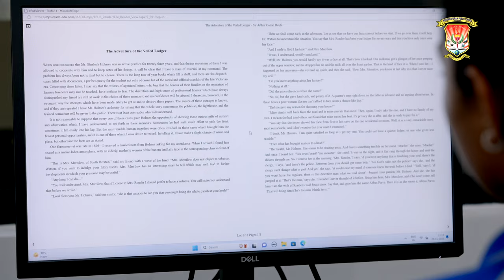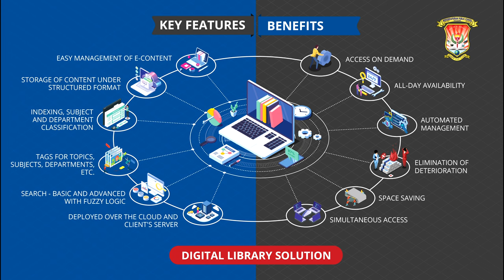Dive into the world of knowledge at Mukundapuram Public School's Digital Library! 📚💻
Our state-of-the-art digital library is a treasure trove of information, opening doors to a vast array of resources for students to explore. Enhance your learning experience in the digital age! 🌐🎓